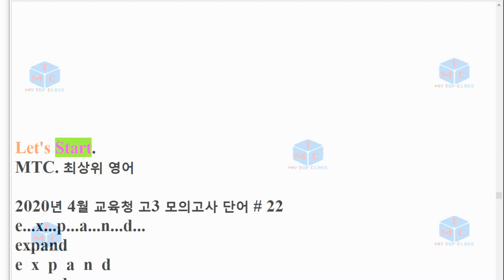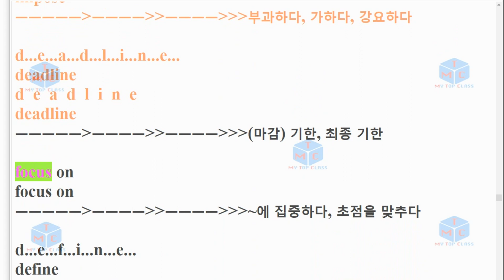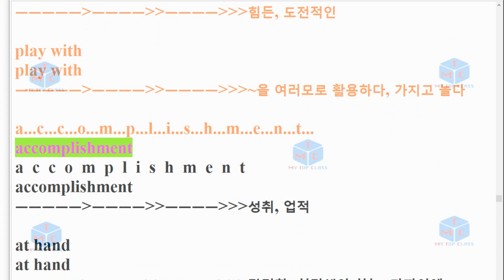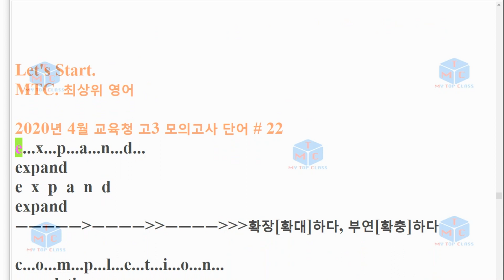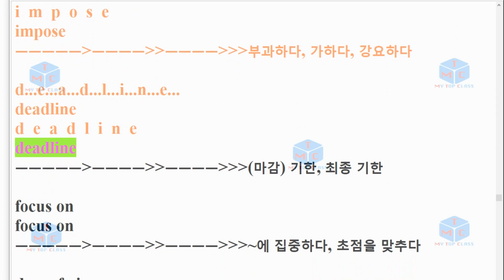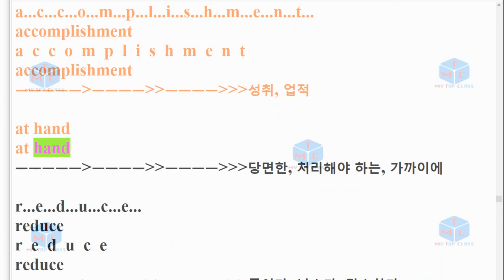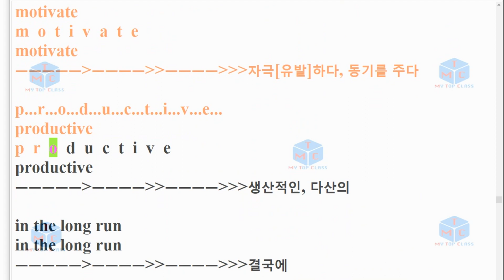V 2004 고3 22번 모의고사 단어+스펠링암기교육청 20년 4월 3회 반복영상